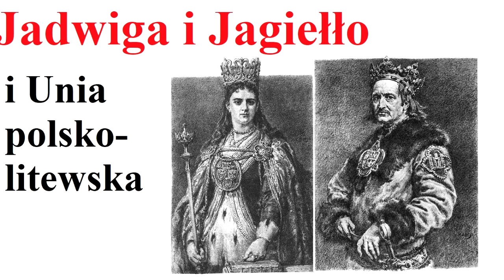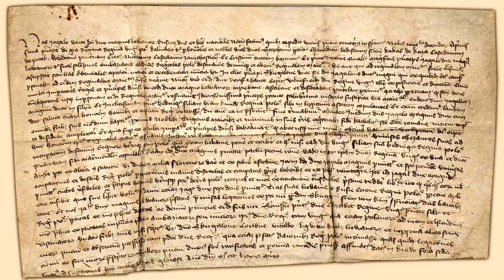Jadwiga i Jagiełło - Unia polsko-litewska